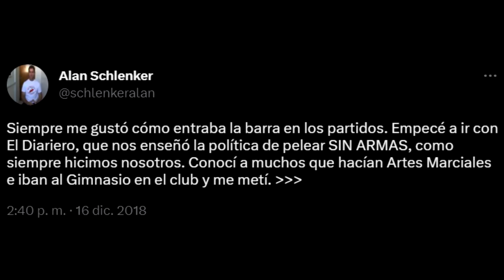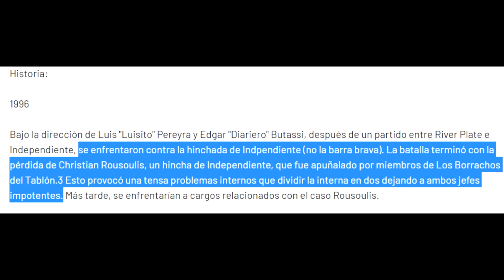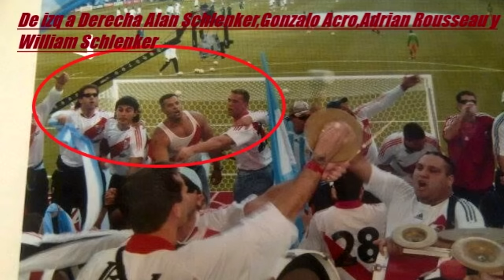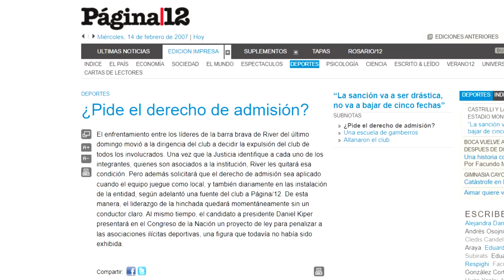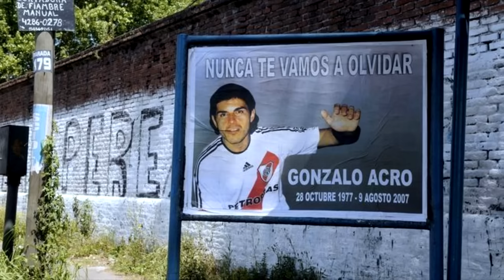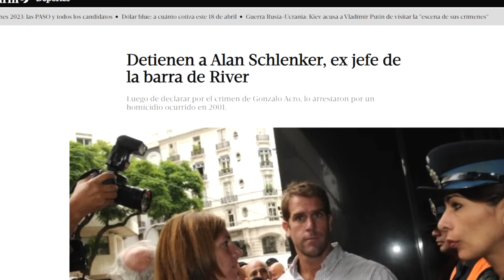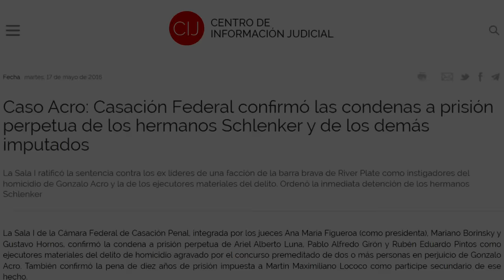LA HISTORIA DE ALAN SCHLENKER | FUTBOL ARGENTINO | LOS BORRACHOS DEL TABLON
Alan Schklenker fue el máximo líder y mas reconocido referente de
la barra de River Plate "Los Borrachos del Tablon"
En este video haremos un repaso cronologico de su historia de vida
y como llego a ser líder de la barra de River y posterior caída .

De más esta decir que no apoyamos la violencia ni a las barras en el fútbol, este video no es mas que informativo.